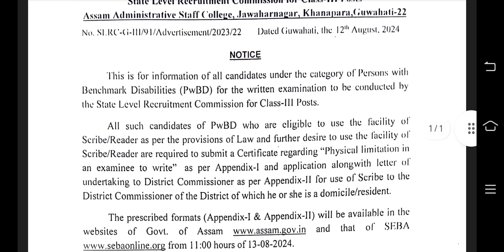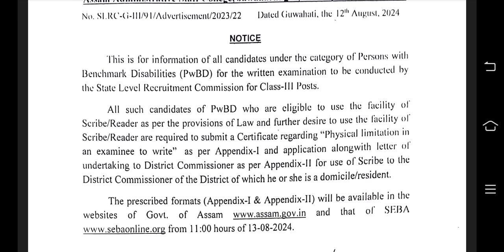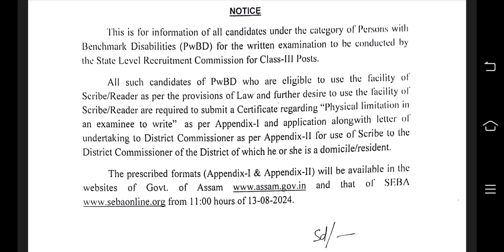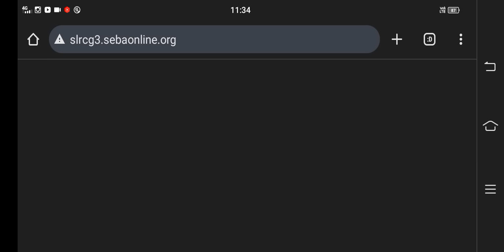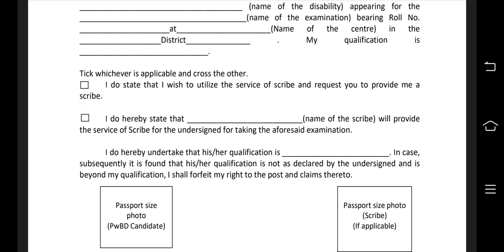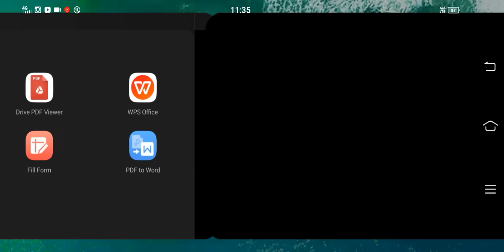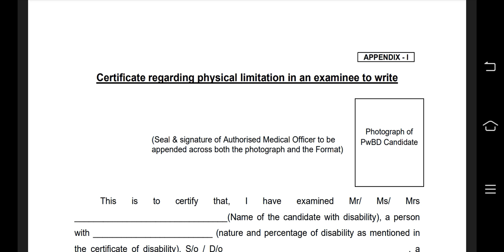আহি গ'ল ভাল খৱৰ 🔴 কেনেকৈ জমা দিব এই Form খন ADRE পৰীক্ষাৰ বাবে | New Update From ADRE & SEBA